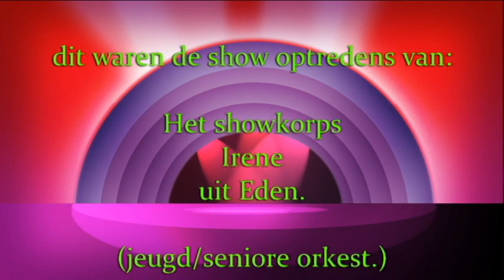(showoptredens) showkorps Irene uit Eden. (jeugd/senioren orkest)